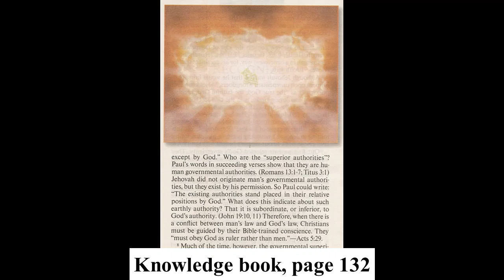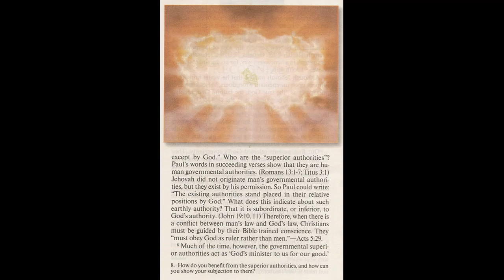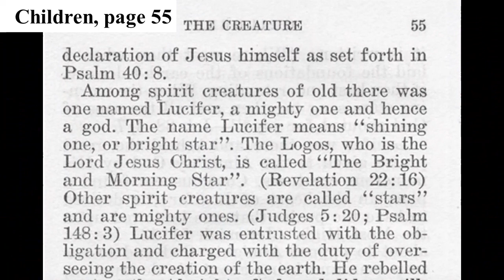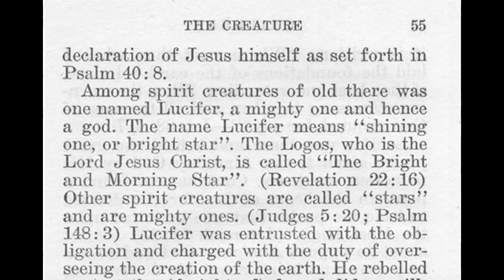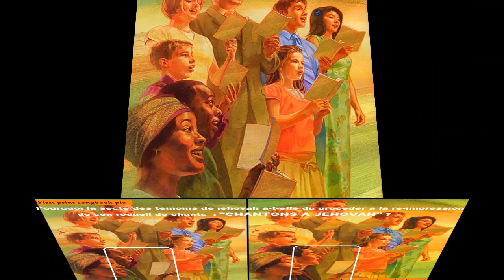Debating (Oldham) Jehovah's Witness 1,806: My best chat on subliminal images